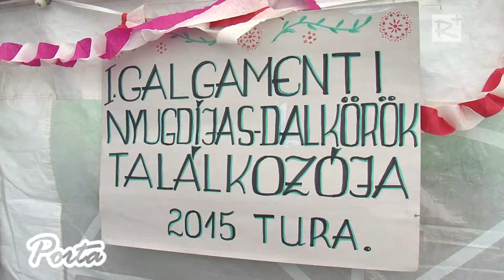Galga-menti nyugdíjas egyesületek dalköreinek találkozója Turán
Első ízben rendezték meg Turán a Galga-menti nyugdíjas egyesületek dalköreinek találkozóját 2015. május 9-én. A házigazda turai Őszirózsa Nyugdíjas Egyesület meghívására a galga-mente kilenc településének nyugdíjas egyesülete képviseltette magát.

2015. május 23.